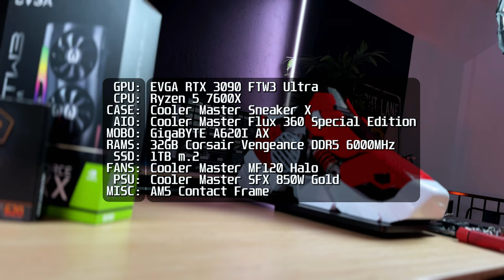Sneaker X Meets PC Build: The Ultimate Cooler Master Creation!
If you are a sneakerhead, you definitely do not want to miss out on this unique-looking shoe PC created by JMDF and Cooler Master.

Specification:
EVGA RTX 3090 FTW3 Ultra
Ryzen 5 7600X
Gigabyte A650I AX
32GB Corsair Vengeancence DDR5 6000MHz
1TB m.2 SSD
Cooler Master Flux 360
Cooler Master MF120 Halo
Cooler Master SFX 850W Gold
AM5 Contact Frame

Camera and Lighting Equipment:
Manfrotto AutoPole
NEEWER Super Clamp with ⅝” Stud
NEEWER Super Clamp
NEEWER Adjustable Magic Arm
LENSGO Handheld Fog Machine
Neewer Magnetic Handheld Light

0:00 Cinematic Intro
0:26 Specs
0:40 Sneaker X Unboxing
1:45 Motherboard Assembly
3:49 GPU Assembly
5:27 Case Assembly
7:18 Airflow Visualization and Showcase